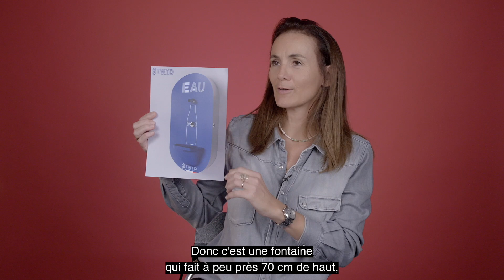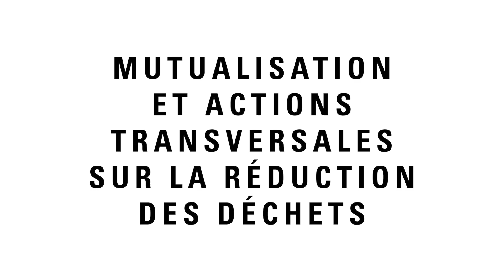Réduction des déchets : de multiples initiatives sur La Métropole de Lyon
Pour engager les Grands Lyonnais dans de nouvelles habitudes de consommation plus durables, la Métropole de Lyon a lancé un appel à projet « Réduction des déchets » portant à la fois sur la lutte contre le gaspillage alimentaire, les alternatives aux emballages et  bouteilles jetables, la mutualisation de biens et les usages et pratiques sur la seconde vie des produits.
L’objectif de cet appel à projet est de mobiliser et accompagner les acteurs susceptibles de renforcer l’offre de service sur le territoire en :
o Favorisant l’émergence et le changement d’échelle de solutions locales
o Consolidant et développant des activités de service en proximité, constituant un réseau d’acteurs.